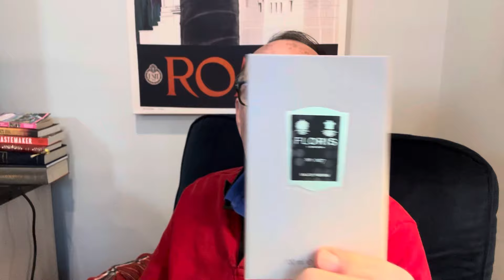No. 007 by Floris Review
My review of Floris’ homage fragrance to 60 years of the James Bond franchise in cinema. No. 007.